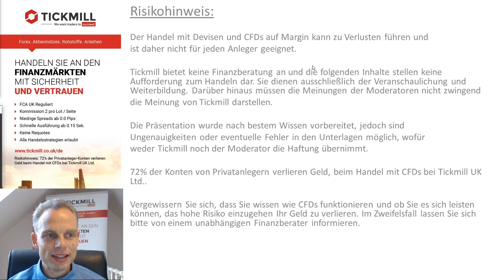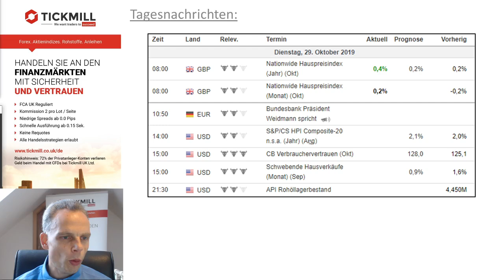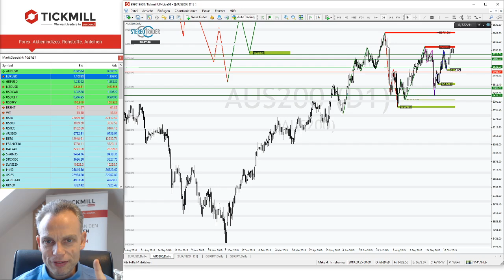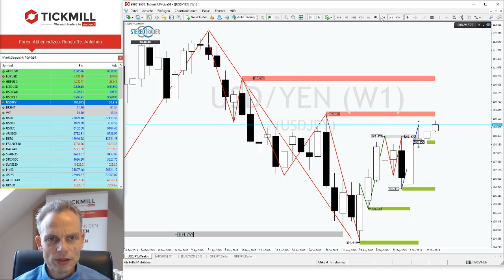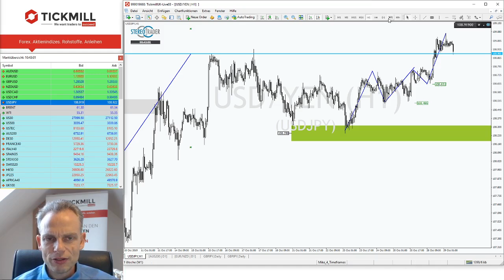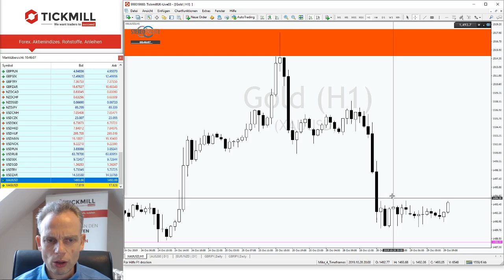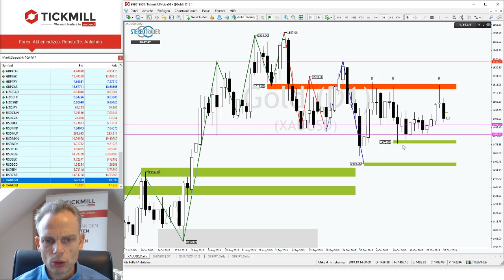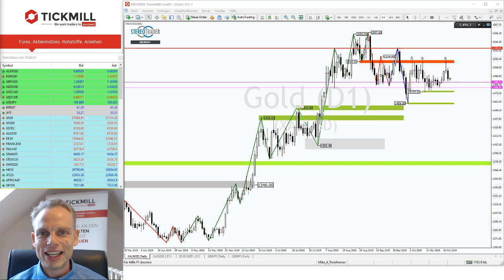GOLD: Wenn sich die Bären durchsetzten, rückt die Marke von 1.400 USD in den Fokus.